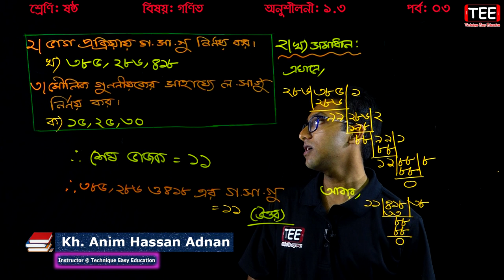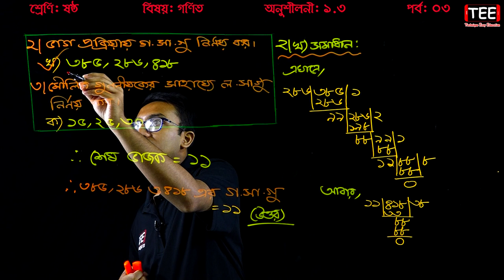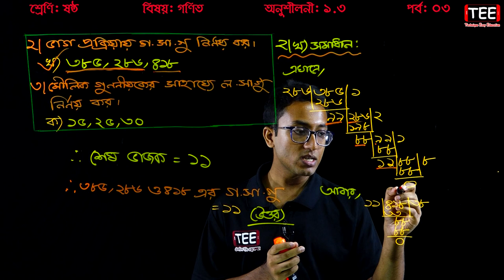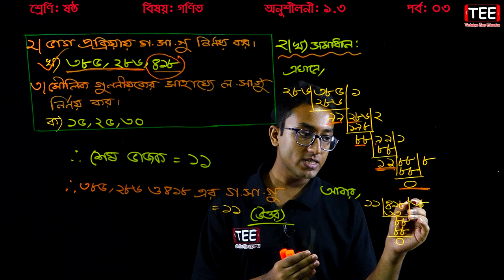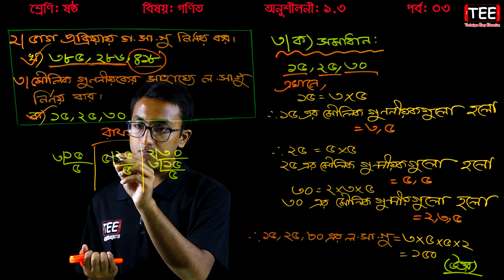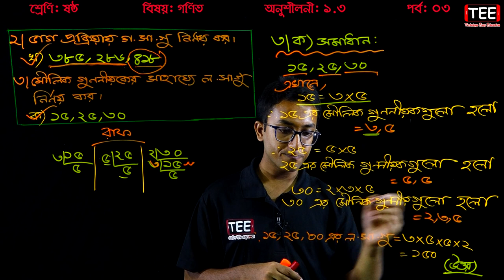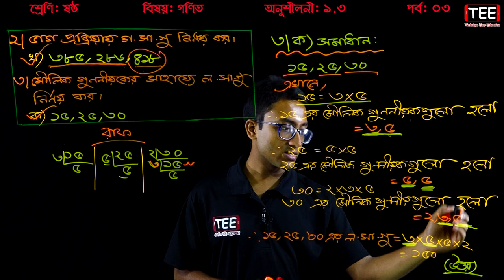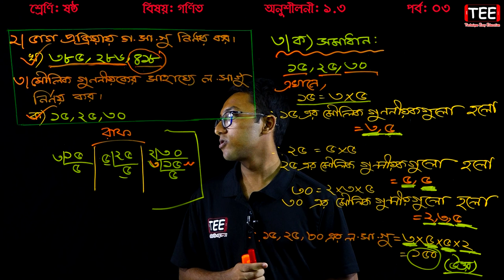56. Six Math Chapter 1.3 (Part-3) ll Class 6 Math 1.3 ll ষষ্ঠ শ্রেণির গণিত অনুশীলনী ১.৩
Six Math Chapter 1.3